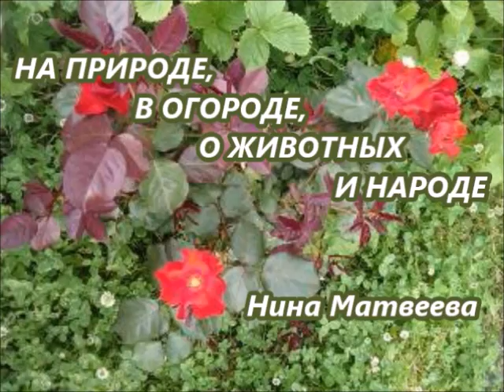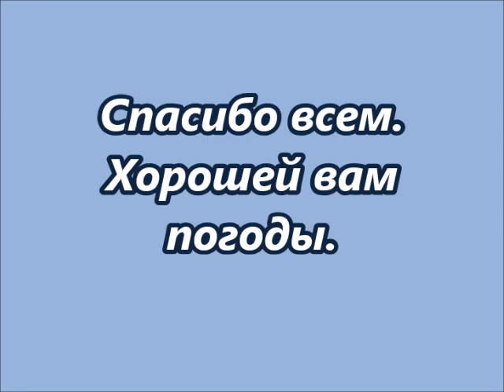12 апреля. Снежный завал.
Природа не перестаёт удивлять.